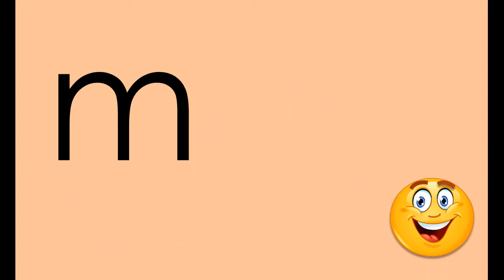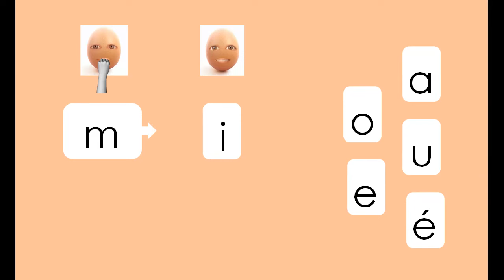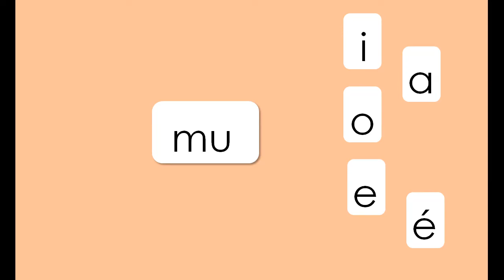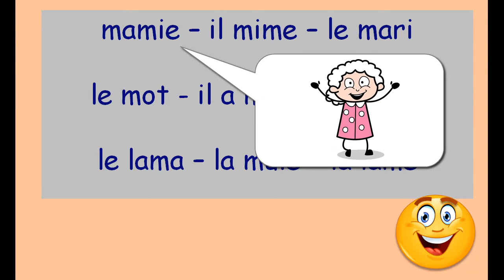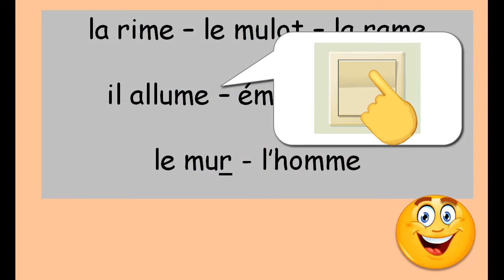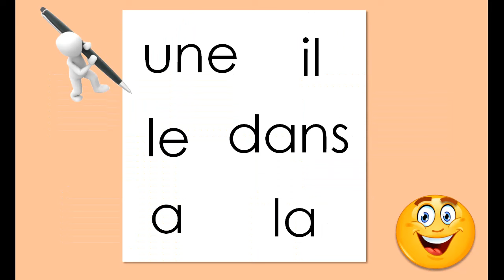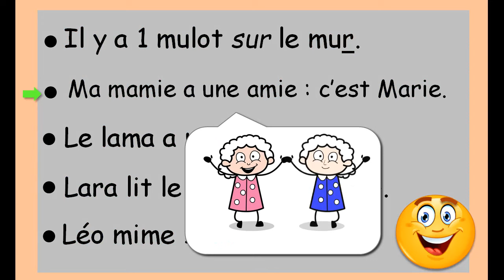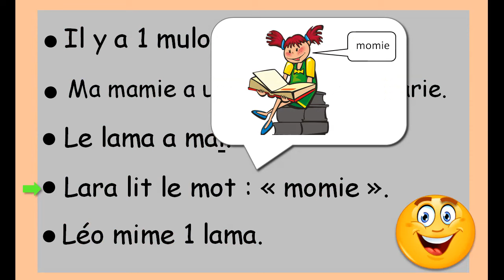La lettre m – le son m - Lecture CP / Apprendre à lire - S17 : Je lis le " m " - Méthode de Lecture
Voici une nouvelle vidéo proposant l’apprentissage de la lettre " m " et la combinaison de cette lettre avec les voyelles que nous avons déjà vues. Lors de cette séance, vos enfants vont pouvoir lire des syllabes, des mots et des phrases.

Dans la méthode de lecture proposée, à partir de la séance 11, l’étude de chaque graphème se déroulera en 3 parties :
- une première séance sera consacrée à l’introduction de la lettre : sa reconnaissance, sa prononciation, sa combinaison et sa lecture. Les enfants pourront y déchiffrer des syllabes, des mots et des phrases.
- une deuxième séance proposera des exercices de phonologie et de discrimination visuelle.
- une troisième séance sera consacrée à l’encodage du son, c’est-à-dire à l’écriture de syllabes et de mots contenant ce son.